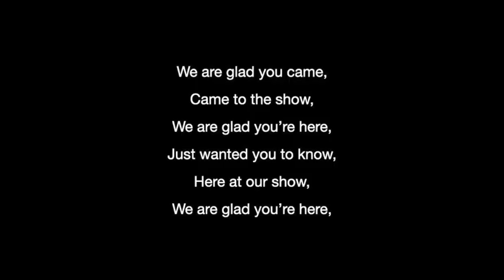"Welcome Welcome" original hard rock song with lyrics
"Welcome Welcome" demo version by Listen Till the End